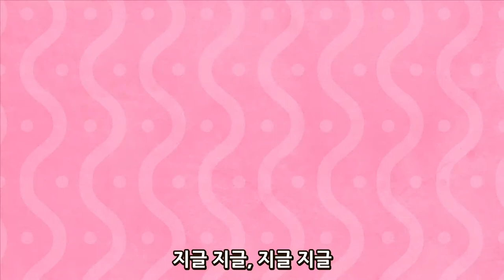Down by The Staion and more l Transportation Songs - Korean l Wekiz Songs for Children